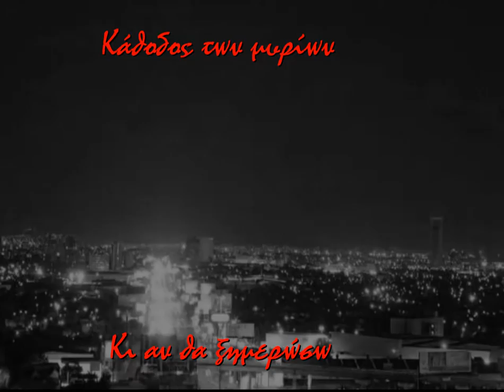Κάθοδος των μυρίων - Κι αν θα ξημερώσω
Στίχοι-μουσική Ράκιας Κόκιος

Η αρρώστια μου δε λέει να ξεκολλήσει
είναι που λείπεις και το μυαλό μου έχω διαλύσει
οι δρόμοι στενεύουν και δεν έχω πουθενά
κάτι στον κόσμο αυτό να με κρατά

Κι αν θα ξημερώσω θα κρυώνω
για να γυρίσεις στο κορμί μου,το κορμί μου θα λιώνω
Σαράντα χρόνια τη ζωή με τη ζωή μου πληρώνω
κι αν θα ξημερώσω...

Νιώθω ένα χέρι να θέλει να μ'αγγίξει
Μα υπάρχει κάτι εδώ μέσα που θέλει να με πνίξει
κι αυτή η αρρώστια μου δε λέει να ξεκολλήσει